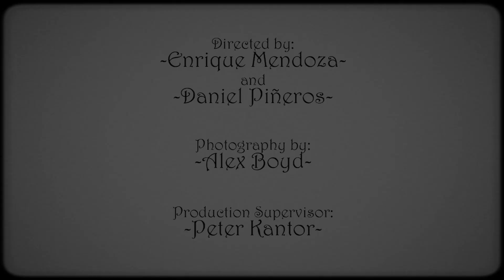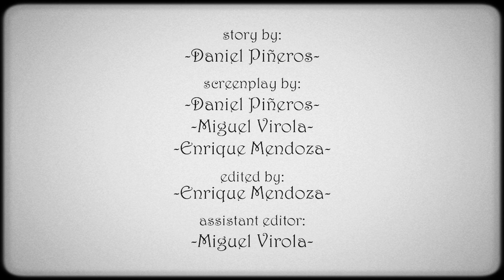Blind Date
Cast: Alba Seoane [Blind Girl], Stephen Kinigoloupos [Guy], Miguel Virola [Flowers Guy], Daniel Piñeros [Pedestrian 1], Enrique Mendoza [Pedestrian 2]; Enrique Mendoza, Daniel Piñeros [Directors]; Producers: Miguel Virola, Enrique Mendoza, Daniel Piñeros; Peter Kantor [Production Supervisor]; Alex Boyd [Director of Photography]; Kwaku Otchere [Gaffer]; Ben Model [Score]; Screenplay: Daniel Piñeros, Miguel Virola, Enrique Mendoza; Edited by: Enrique Mendoza; Assistant Editor: Miguel Virola